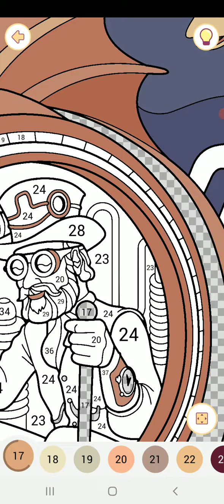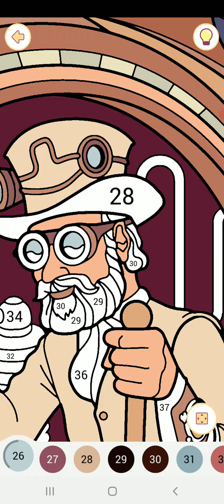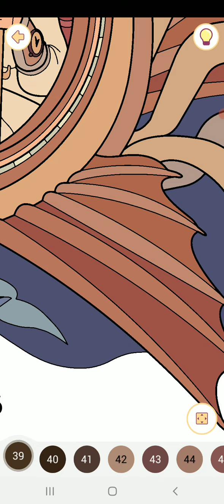Happy color gameplay # 1111